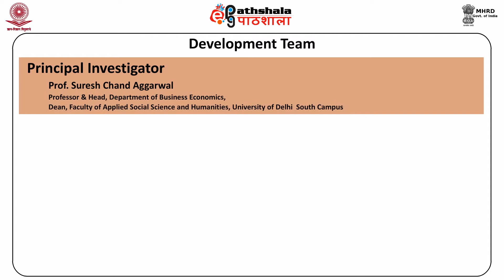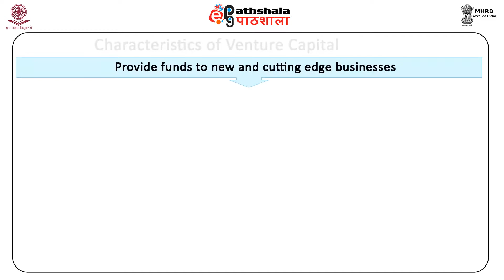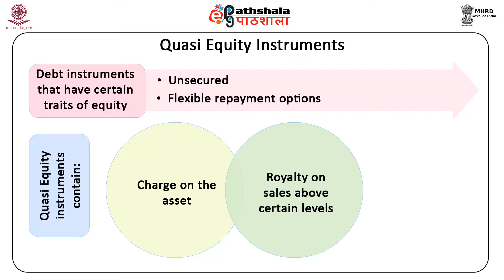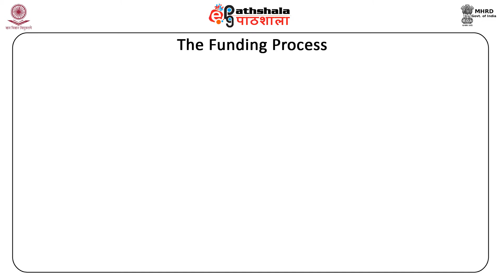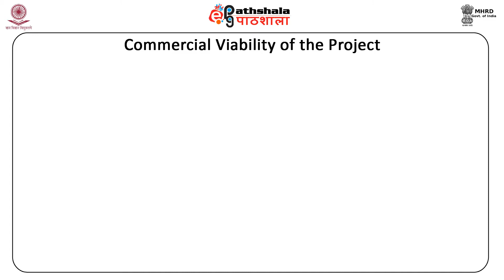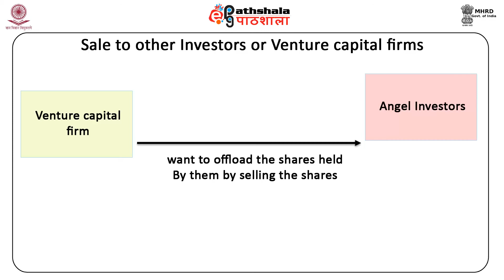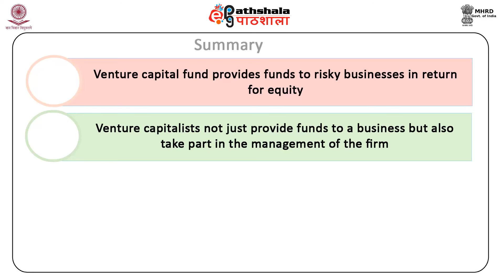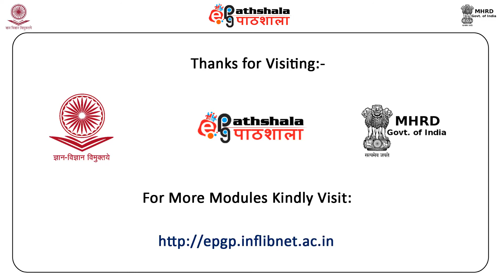M-29. Venture Capital